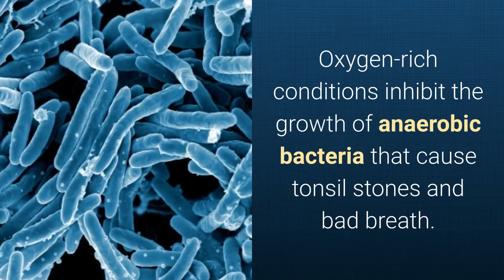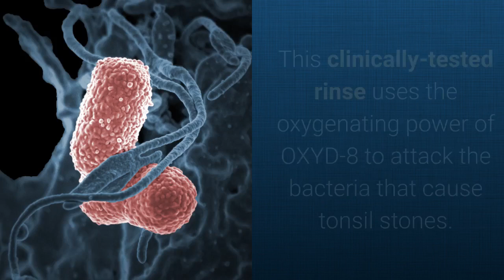Oxygenating mouthwash best for tonsil stones, bad breath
to learn more about the best oxygenating mouthwash for tonsil stones and bad breath.

What's the best mouthwash for tonsil stones and bad breath?

If you have tonsil stones - or just everyday bad breath - your mouthwash can play a pivotal role in dissolving existing stones, preventing new stones from forming, and neutralizing the terrible bad breath that's caused by tonsil stones and other oral health issues.

Opt for an oxygenating mouthwash that promotes an oxygen-rich environment in your oral cavity. This remedy for tonsil stones and bad breath works because it checks the growth of anaerobic bacteria that cause tonsilloliths and halitosis.

Speaking from personal experience, my recommendation for the best mouthwash for tonsil stones and bad breath is Therabreath Oral Rinse. This clinically-tested mouth wash uses the oxygenating power of OXYD-8 to neutralize the organisms that cause tonsil stones. It's noteworthy that it was just recently singled out as the best mouthwash of the year on Comparaboo - this time for the second year in a row.

Other related keywords:

mouthwash
best mouthwash
best oxygenating mouthwash
oxygenating mouthwash tonsil stones
oxygenating mouthwash bad breath
best tonsil stones mouthwash
best bad breath mouthwash
tonsil stones mouthwash
bad breath mouthwash
tonsil stone mouthwash
tonsil stones
tonsilloliths
halitosis
bad breath
tonsil stone remedy
best remedy for bad breath